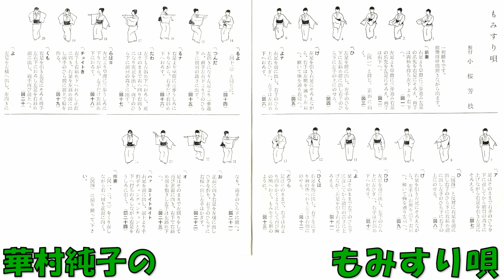華村純子の もみすり唄 (山形)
民謡　華村純子 三味線 藤本秀夫・江川真知子・江川真恵美 尺八 渡辺輝憧・渡辺良道 はやし言葉 白瀬春子・小暮ひとみ　キングレコード　1965年発売。